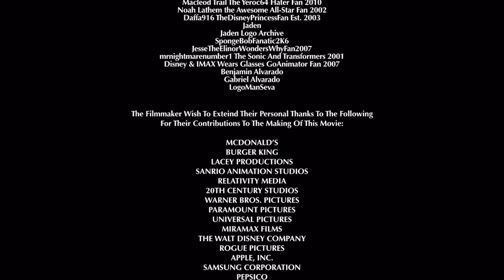Lacey Productions/Skydance/Warner Bros. Pictures/Disney (100) (2023)(Disney Zombies Closing Variant)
This Special Gift is for ​⁠​⁠​⁠​⁠​⁠@SpongeBobFanatic2K6 and ​⁠@CommanderBlossom (Jacob Hanson)

Full title: Lacey Productions/Skydance Media/Warner Bros. Pictures/Disney (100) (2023) (Disney Zombies Closing Variant)

Taken from the end of "Disney Zombies" (2023)

NOTE: Fan-made.